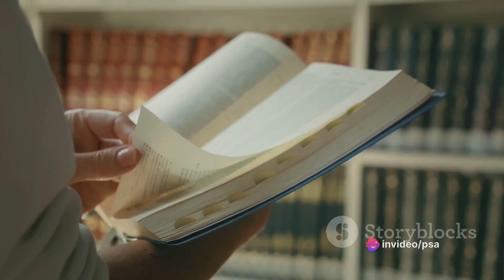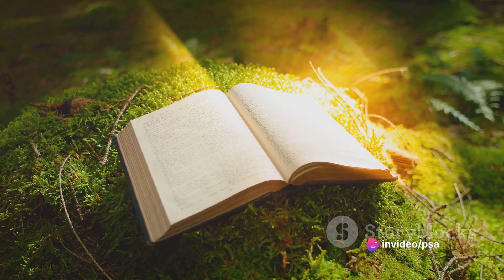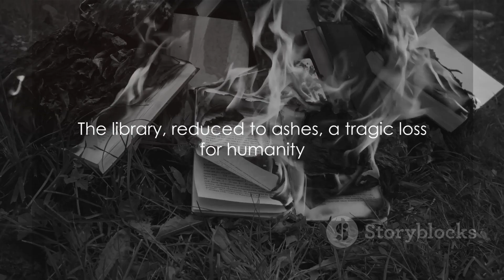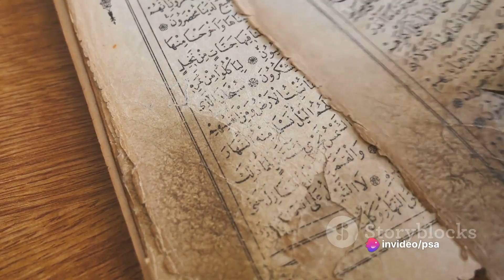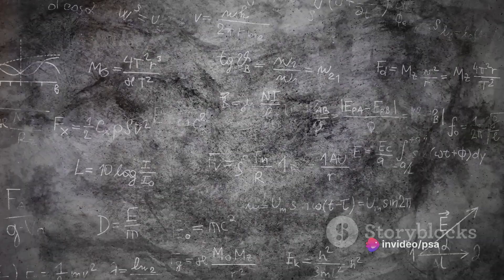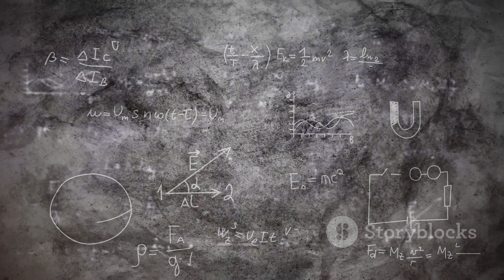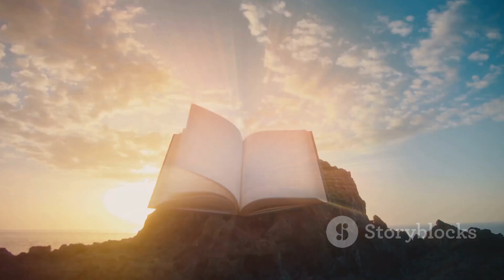Unveiling Alexandria: The Library That Shaped The World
Join us on an awe-inspiring journey as we delve into the captivating history, profound significance, and enigmatic mysteries of the Library of Alexandria, hailed as the world's most renowned ancient library. Unearth the secrets of this legendary institution that housed a treasure trove of knowledge, attracting scholars from far and wide. From its illustrious establishment during the golden age of Pharaohs to the tragic events surrounding its ultimate demise, we will unveil the fascinating tales that have captured the imaginations of historians for centuries. Don't miss out on this incredible exploration into one of history's greatest repositories of knowledge.

OUTLINE:

00:00:00 The Grandeur of the Library of Alexandria
00:00:34 Foundation of the Library
00:01:33 Center of Knowledge
00:03:30 The Burning of the Library
00:05:35 The Legacy of the Library
00:07:31 Myths and Mysteries
00:10:05 End Sting